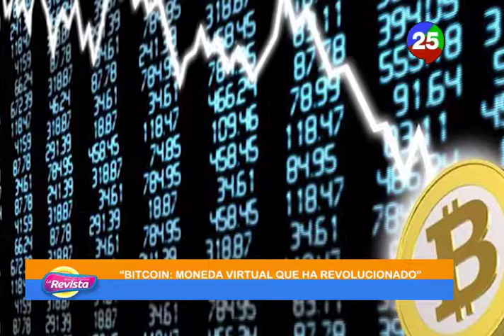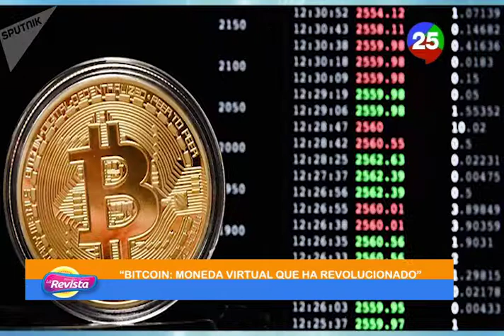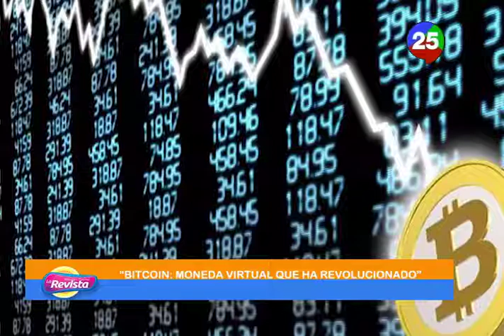LA CAPSULA: El bitcoin con Michelle Pineda